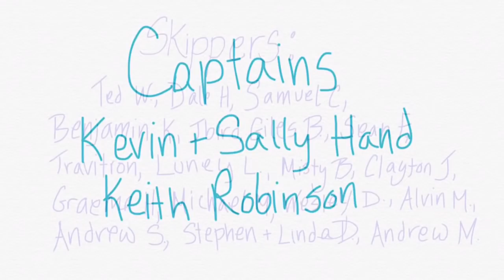Crew or No Crew? Atlantic Crossing Review | Sailing Wisdom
When you set off on your cruising yacht to cross an ocean, should you have crew?
Herby and Maddie discuss what they have learned from their own personal experience as well as the experiences of other ocean crossing sailors they have met.

Cruising Equipment:
Solar Panels
12 volt Solar Charge Controller
48 volt Solar Charge Controller

Battery Wish List:
Renogy Lithium Batteries